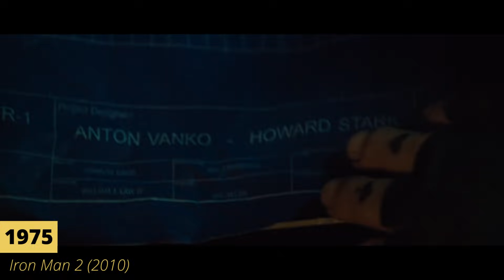TÓM TẮT 10 NĂM VŨ TRỤ ĐIỆN ẢNH MARVEL (Trước Infinity War)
Đây là video tóm tắt các phim của MCU từ 2018 đến trước Avengers: Infinity War. Không phải review phim.

Images, music and video from Marvel Comics, Marvel Cinematic Universe, Avengers: Age of Ultron, Doctor Strange, Thor: Ragnarok, Thor, Thor: The Dark World, Spider-Man: Homecoming, The Avengers, The Incredible Hulk, Iron Man, Iron Man 2, Iron Man 3, Captain America: The First Avenger, Captain America: The Winter Soldier, Captain America: Civil War, Guardians of the Galaxy, Guardians of the Galaxy Vol. 2, A Funny Thing Happened on the Way to Thor's Hammer, Ant-Man, Ant-Man and the Wasp, Black Panther and Marvel's Avengers: Infinity War are the property of their creators, used here under fair use.